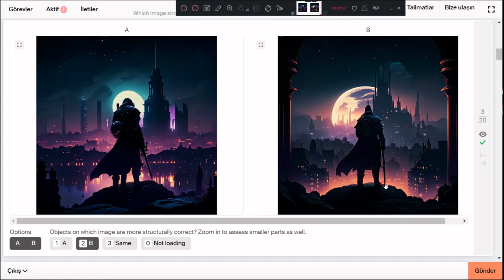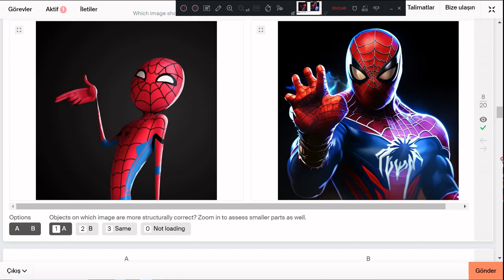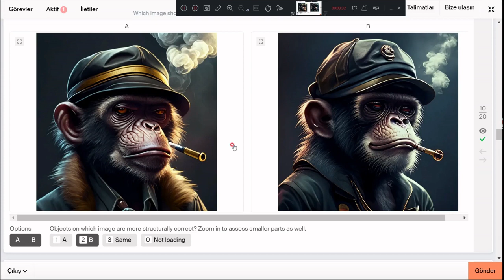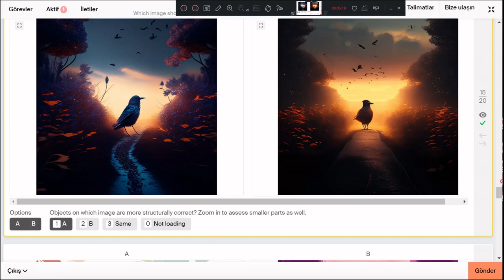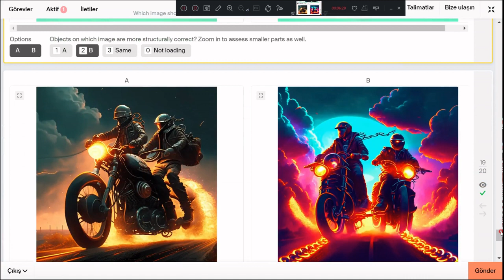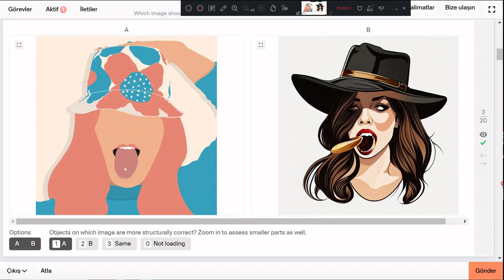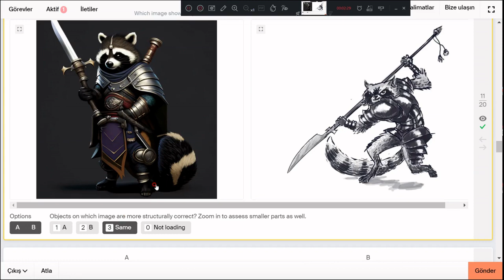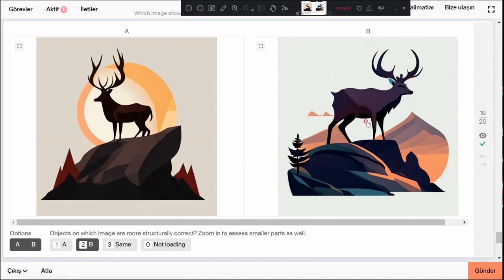Which image shows objects with more correct structure?YandexToloka#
shortsvideo Do micro tasks that support new AI products and research. Earn money wherever and whenever you want — all you need is a device connected to the internet.üye olun yatırım yapmadan para kazanın#Sign up and earn money without investing# solutions with human input#